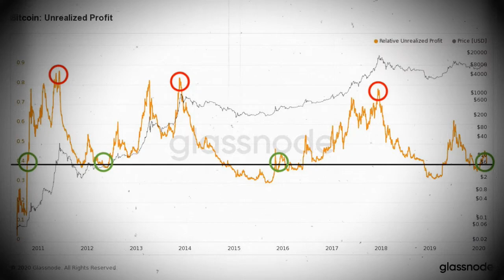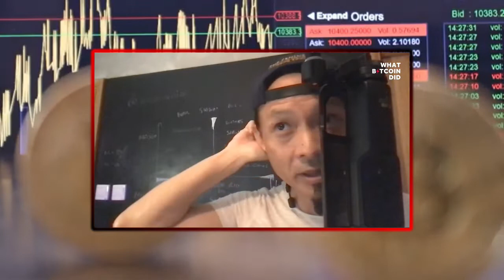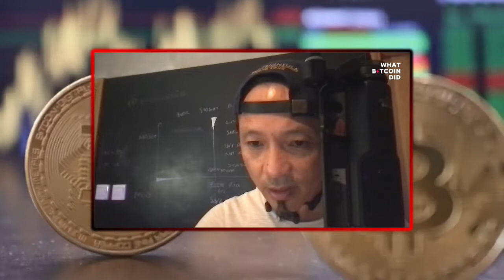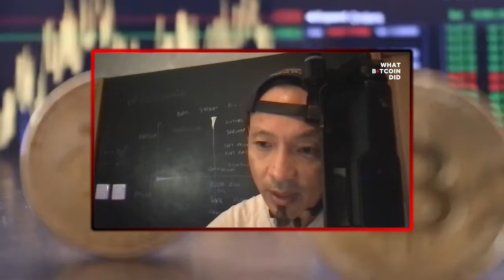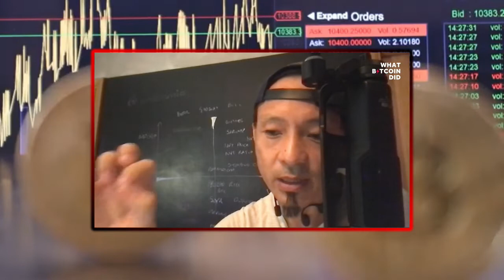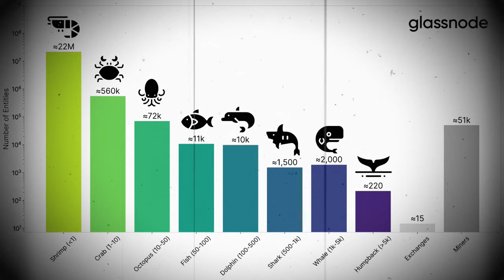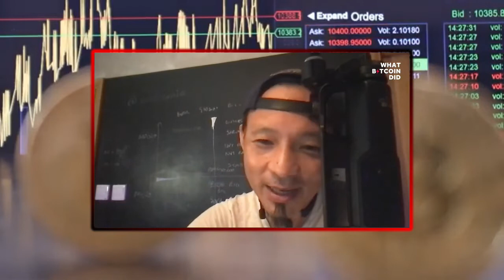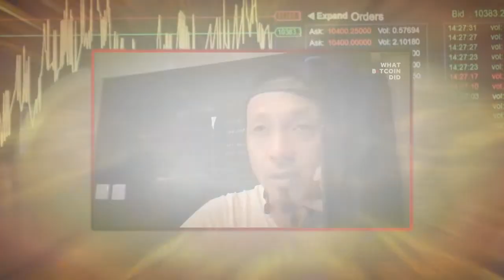Willy Woo Talks Current Crypto Market Behavior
Welcome To The Hodlers

Crypto market analyst Willy Woo gives his view on the current market behavior with his insight on the charts. He also gives a warning when it comes to viewing Bitcoin data on social media sites, as not all of the charts are accurate data.

He explains that currently, smaller bitcoin wallets are picking up bitcoin at this discounted price, and not just large institutions buying up the shrinking supply.

Willy Woo speaks on Bitcoin ETF's coming into the space, and large Bitcoin funds.

Thank you for choosing The Hodlers